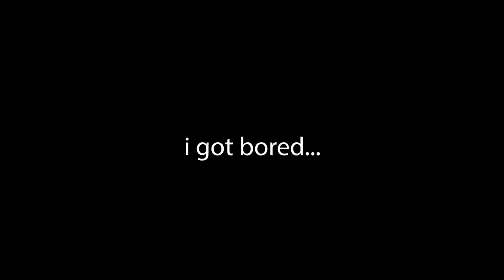Crypt - Given Up (Linkin Park Cover)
I had fun. Should I continue on with Metal Monday covers?